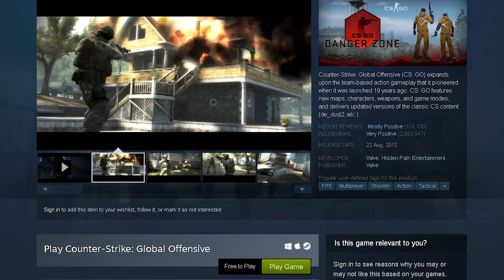Fortnite 2 (CS:GO Black Site / Danger Zone)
CS:GO is now free and has a battle royal

Outro: Ai no Meiwaku by Frederic